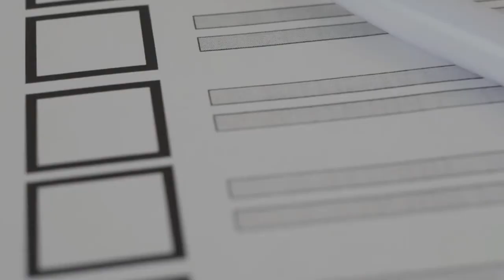졸업생과 재학생의 이야기를 들려주세요_수기 공모전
달란트개발센터 수기공모전